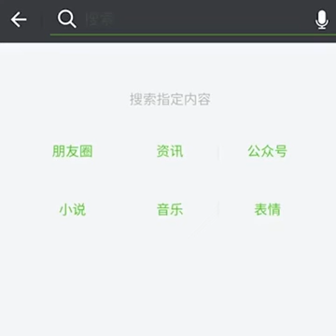अपने देश में भी ऐसा होना चाहिये ताकि लोगो में कुछ जागरूकता आये।